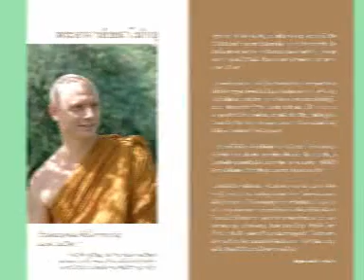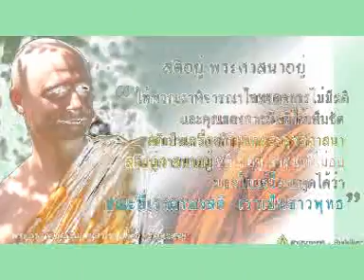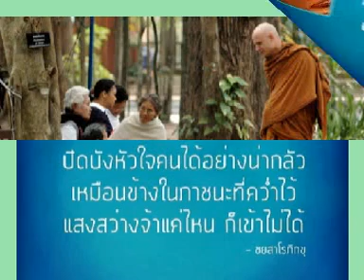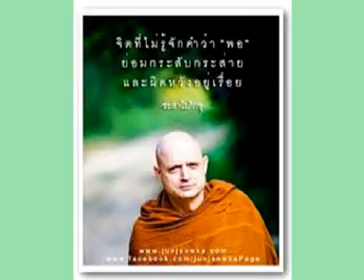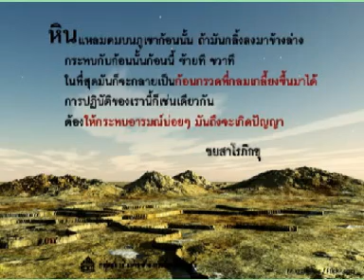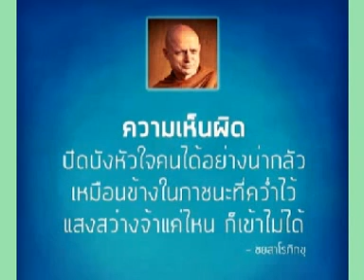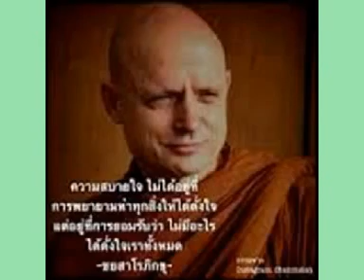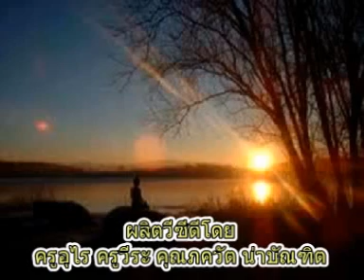ท่านชยสาโร ภิกขุ เทศนาเรื่องอ่านใจ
ท่านชยสาโร ภิกขุ เทศนาเรื่องอ่านใจ สถานพำนักสงฆ์ อำเภอปากช่อง จังหวัดนครราชสีมา